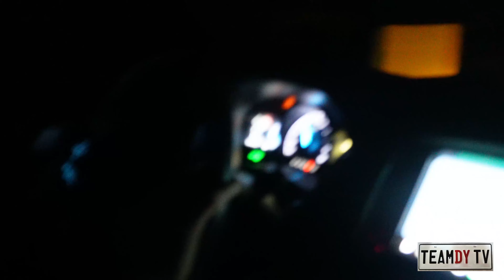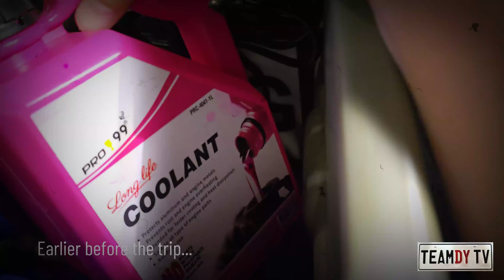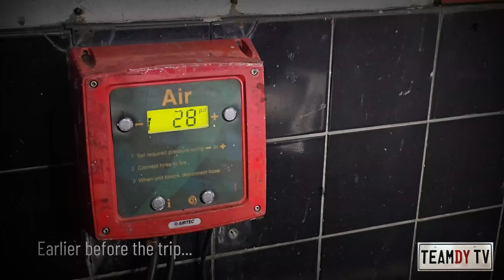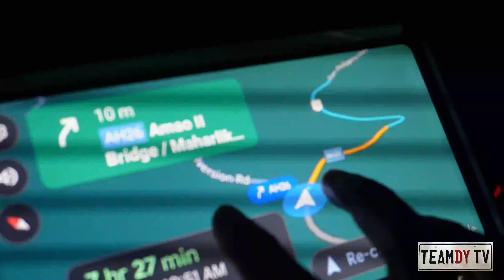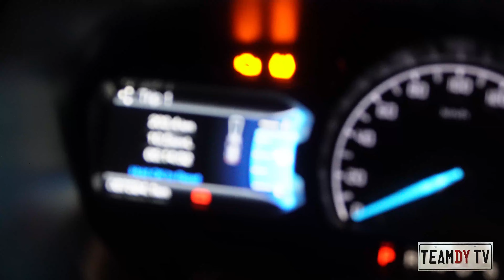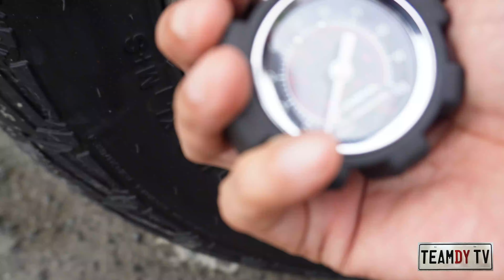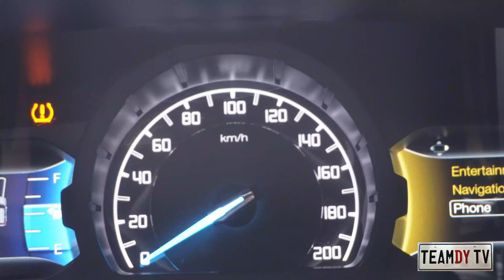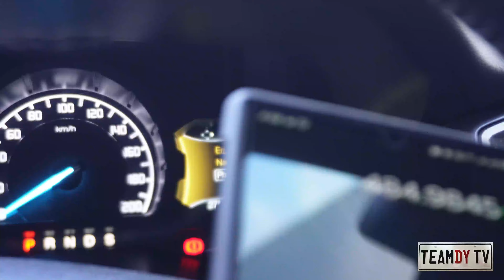Fuel Consumption to Bicol | Ford Everest 3.2 4x4 5 Cylinders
3.2? 5 cylinders??? Matakaw ba?